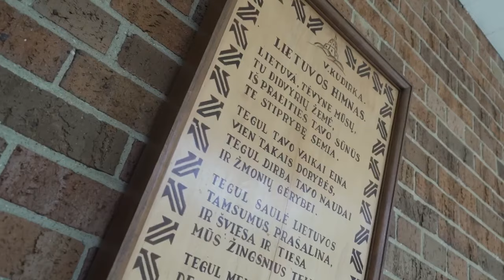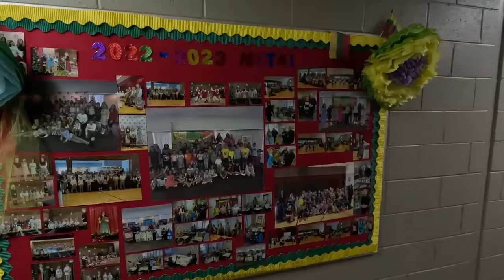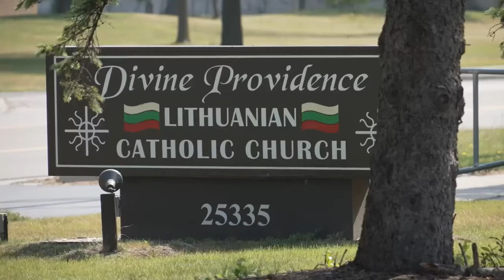Dievo apvaizdos parapija Detroite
Stop juosta šeštadieniais 19:00 per LRT Plius!

,,Bažnyčios bokštas lyg ledlaužis..”, - apie Dievo apvaizdos bažnyčią Detroite sako arch. istorikas V. Petrulis.

Girdėsite ir unikalų 1970 metų ,,Amerikos balso” įrašą, kuriame kalba šios bažnyčios  architektas Alfredas  Kulpa - Kulpavičius.

Parapijos namuose šiandien koncentruojasi lietuviška veikla: čia veikia lituanistinė mokykla ,,Žiburys”, darželis, sporto klubas ,,Kovas”, repetuoja tautinių šokių ansamblis, renkasi šauliai, skautai, ateitininkai.

,,Lietuvoje daugiau tvarkos nei JAV, ypatingai valstybinėse institucijose. Ir lietuviams Lietuvoje noriu palinkėti, - neužsiiminėkime savinieka, saviplaka…” , - kalba kun. Tomas Miliauskas.

Metas Šv. Mišioms ir pokalbiams su “Dipukų” arba Dievo paukštelių  karta.